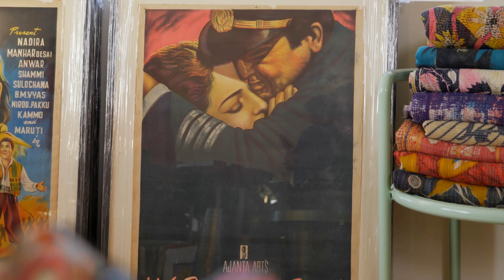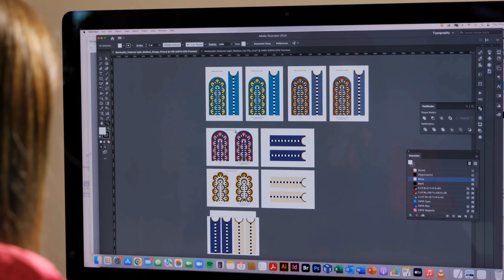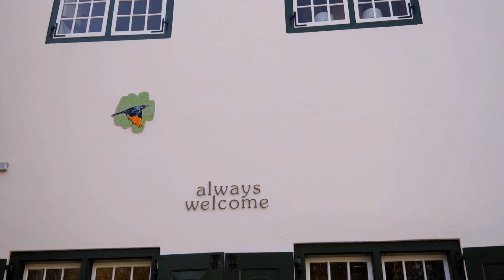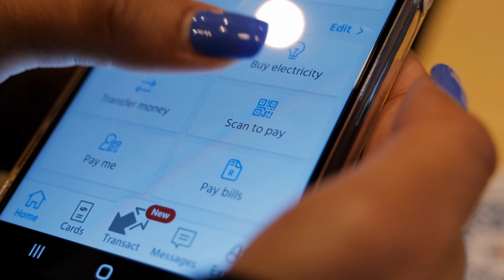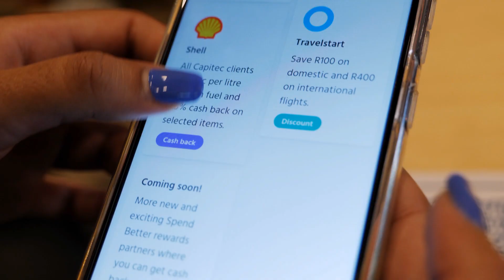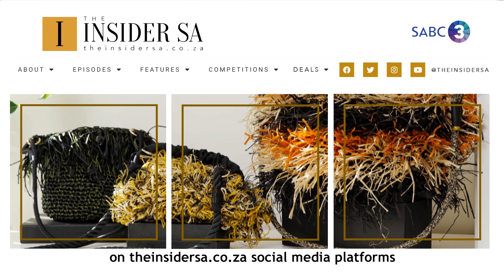Capitec Provides Clients With A Hassle Free Way To Live Better | The Insider SA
Rucita and Viveka Vassen owners of Ananta Design Studio, take us on their creative journey and show us how living better with Capitec has made the business manageable.
Business owners and sisters Rucita and Viveka Vassen are a perfect illustration of what imagination looks like. Their shared love for art and creativity allows for them to design extraordinary pieces, while simultaneously creating work for a much wider community of artists and all of this is reflected in their business Ananta Design Studio.

“Our pieces are bold, fine and playful. They have a story of beauty, purpose and social impact.” Rucita explains. Ananta Design Studio was originally meant to have different handcrafted homeware, decor and fashion accessories that the sisters collected from around the world. This peaked their interest and allowed for them to add a personal creative element into their business, by up cycling and creating their own fashion pieces.